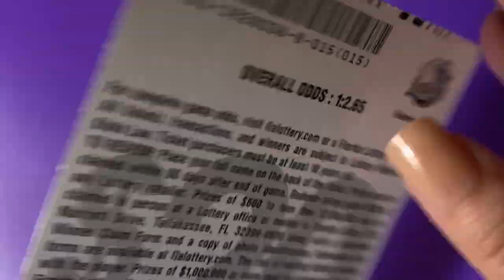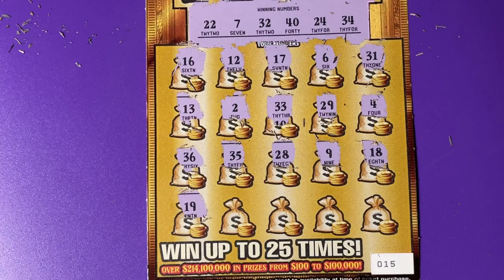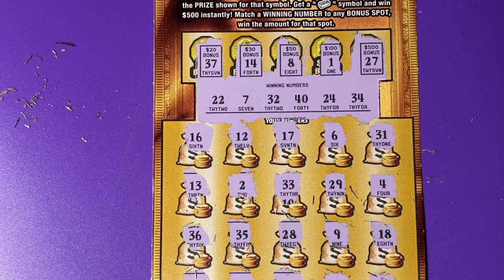FL Gold Rush Ltd Lottery Ticket 15